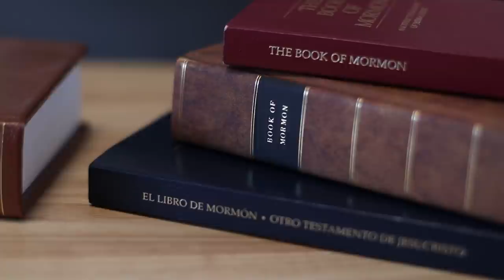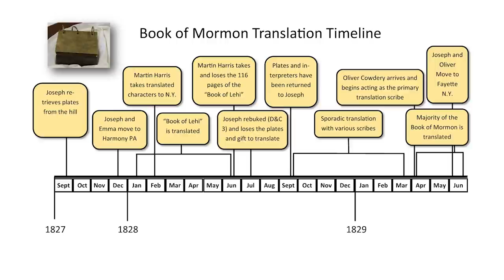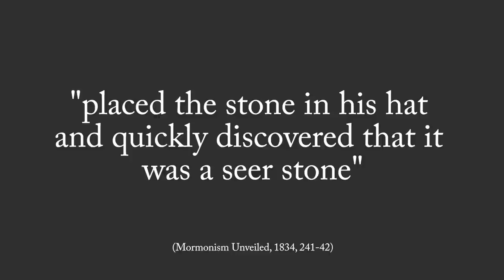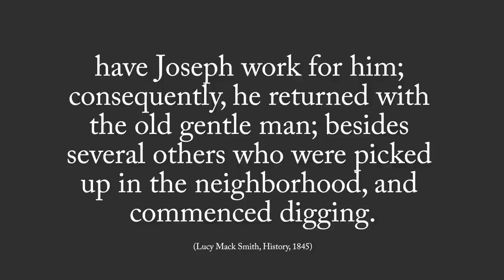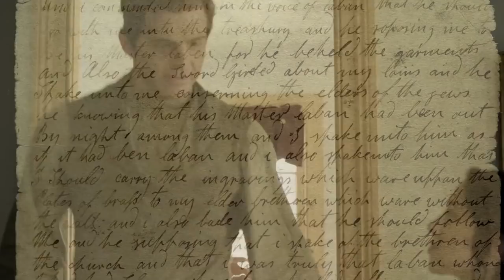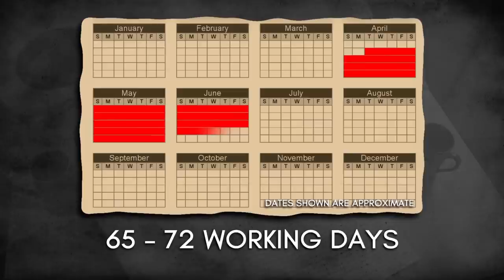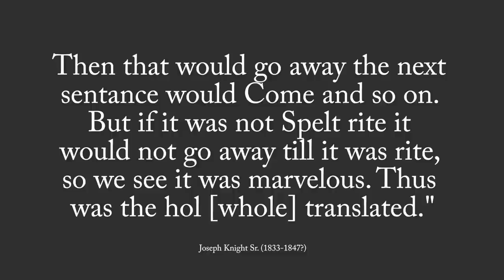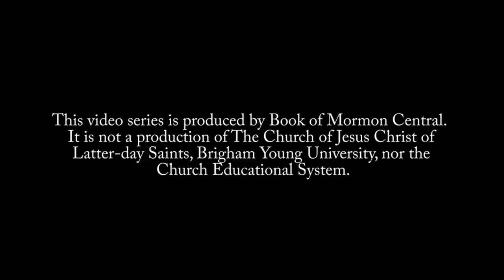The Unfolding Restoration Lesson 6: The Book of Mormon